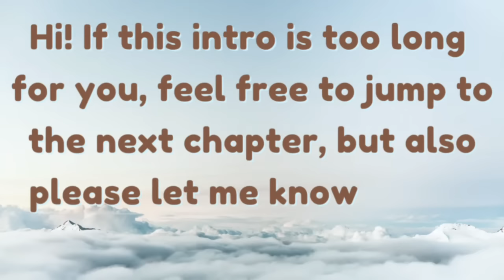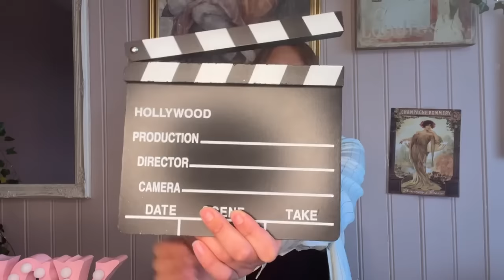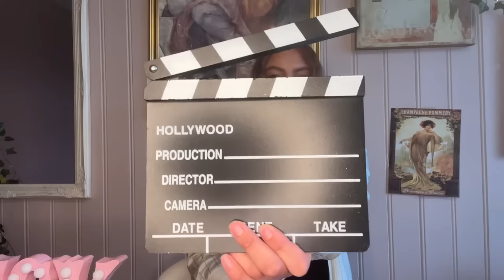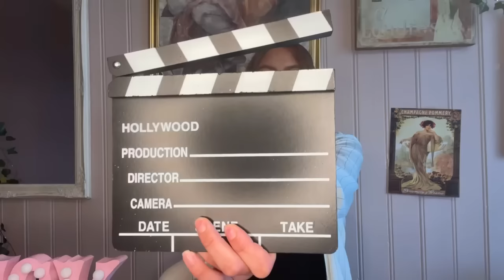The number one book for NEW ACTORS✨ An Actor Prepares review/summary📚How to become an actor- basics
Delve into the world of acting with my latest YouTube video! 🌟 Explore the insights of the Stanislavski method as I break down "An Actor Prepares." 📚 This review aims to help you grasp the fundamentals of acting and gain a deeper understanding of the craft. 🎭✨ Perfect for actors at any stage of their journey, let's explore the book's wisdom together. 🚀🎬 Join me as we unravel the magic behind the Stanislavski method and its impact on the art of acting. 📖🔍

As always, huge thanks for joining me today. Your support means the world!

Sending you all the positive vibes – until next time!

00:00 Intro
01:50 Chapter 1: The first test
02:44 Chapter 2: When acting is an art
09:57 Chapter 3: Action
15:06 Chapter 4: Imagination
15:21 Chapter 5: Concentration of attention
20:28 Chapter 6: Relaxation of muscles
22:22 Chapter 7: Units and objectives
24:35 Chapter 8: Faith and a sense of truth
31:50 Chapter 9: Emotion memory
38:30 Chapter 10: Communion
43:23 Chapter 11: Adaptation
44:27 Chapter 12: Inner motive forces
45:25 Chapter 13: The unbroken line
47:25 Chapter 14: The inner creative state
47:59 Chapter 15: The super-objective
50:01 Chapter 16: On the threshold of the subconscious
52:33 Review